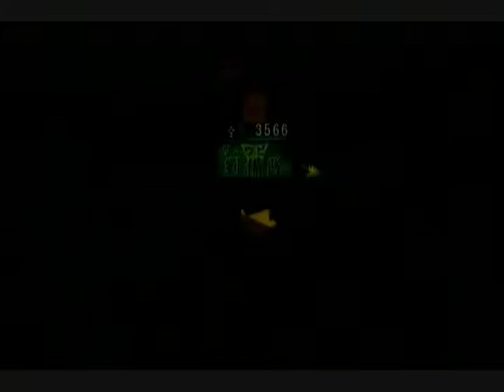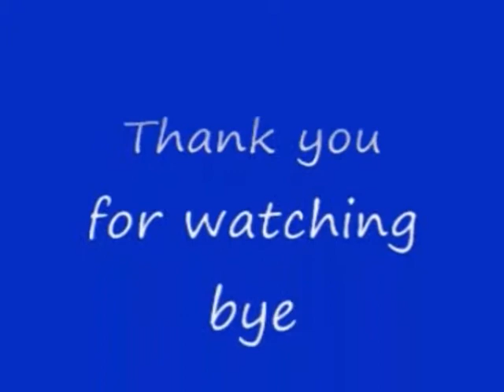No 13 Let's Play KESSEN 2 advanced level Liu Bei. 決戦 2 上級編 劉備。 MrCedar31